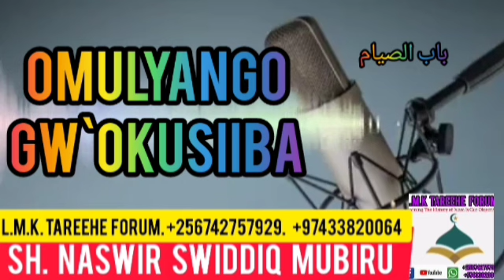Okusiiba kwomunti ari mulugendo. Sh. Naswir Swiddiq Mubiru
eid_prayer_khutuba_in_ uganda
A_commette_reviewing_uganda_moslem Constitution
Ebigambo_bya_Im am_abubakar_asajisitaany.